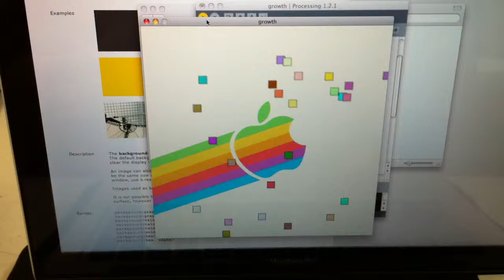Arrays and for loops (another example)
Another example of what the kids made from the Arrays and For loops class. (from IMG_0771.MOV)